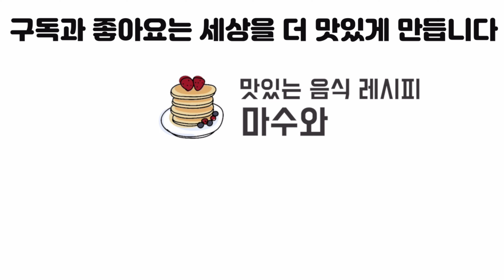편스토랑 박수홍/ 얼큰 설렁탕 라면/ 사골곰탕 라면/ 소고기 고추장볶음/ Spicy seolleongtang ramen/ Beef bone soup ramen/ Ramen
오늘 만들어 본 음식은 편스토랑에 나온 박수홍의
얼큰 설렁탕 라면 입니다.

진하고 구수한 국물에 얼큰한 고추장 소고기 양념장을 넣어 더 맛있답니다.

양념장에 소고기와 김치가 들어가 김치 없이도 맛있게 먹을수 있는 얼큰 설렁탕 라면 꼭 만들어 보세요.

얼큰 설렁탕 라면 레시피

재료: 라면 사리 1개, 대파 1/6개, 후추 약간

바지락 사골: 사골 육수 650ml, 해감한 바지락살 30개

고추장 소고기 양념장: 소고기 다짐육 150g, 묵은지 70g, 대파 흰대 1/6개, 마늘 5쪽, 고추기름 2T, 진간장 1T, 설탕 1.5T, 고추장 2T, 고춧가루 1T, 소금 약간